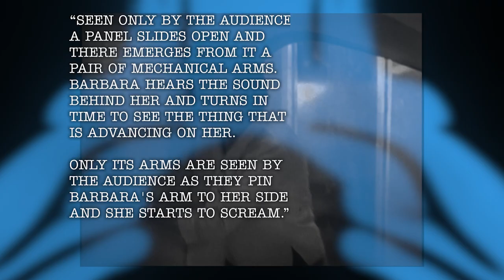Good Who/Bad Who - 2023 Teaser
The 60th Anniversary of Doctor Who is the perfect time to talk about the story that made it the science fiction phenomenon we know today...